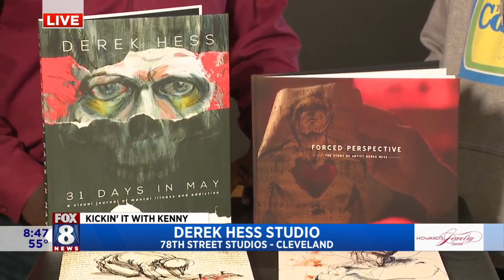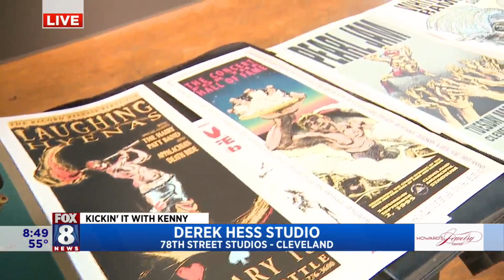Kenny gets details on Cleveland art legend Derek Hess' return to the art scene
Legendary Cleveland artist Derek Hess is known all over the world for his creations and Fox 8's Kenny Crumpton spends some time with the artist to learn about a new body of work and exhibition after a six year hiatus.  Hess is known for his groundbreaking work in fine arts, concert posters, album covers and apparel design. The new show is called 'Not Going to Stop...Until I've Gone Too Far' and runs through December 20th at the Derek Hess Gallery in Cleveland.